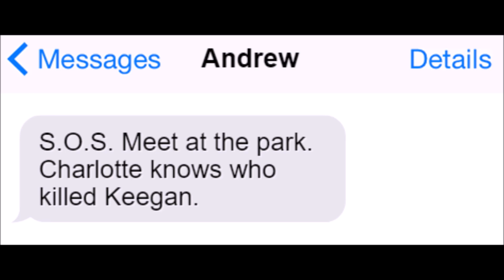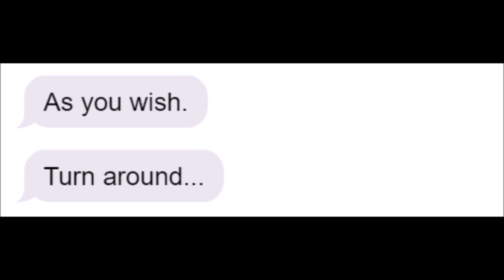SCREAM (Sims 4 Series) | 1x03: "Into The Woods"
Ghostface continues to torment Willow. Meanwhile, Charlotte confronts Emily.